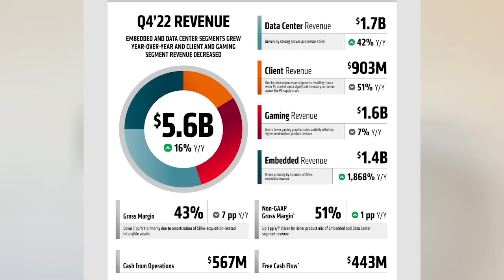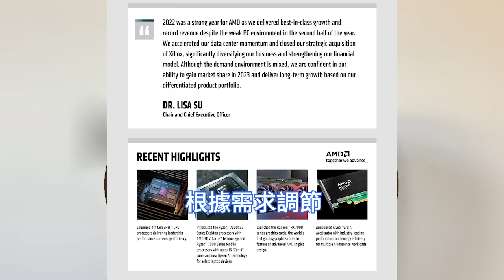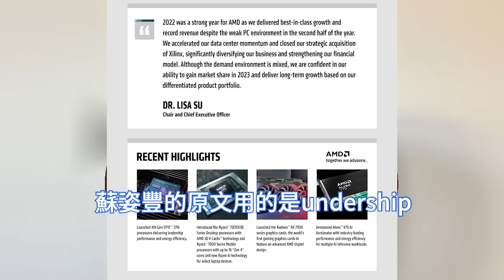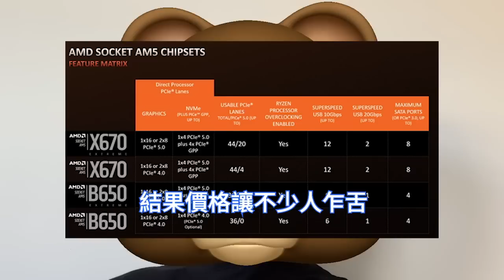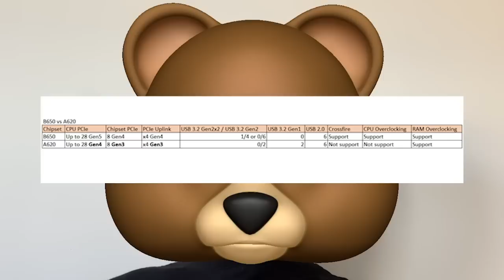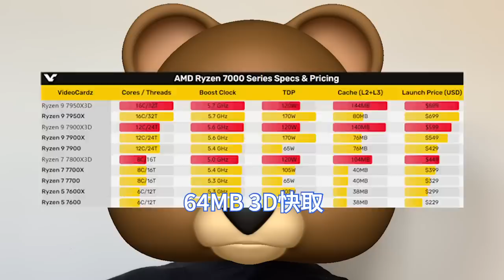極其無情！AMD銳龍7000X3D太狠，高階CPU狂殺哭英特爾。堆疊144MB 3D V-Cache快取，銳龍9 7950X3D，16核心5.7GHz遊戲效能爆表。執行長猛放言：即將觸底反彈。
AMD第四季度季度財報，營收比上一年同期增長了16%，全年則大漲了44%，創造了新紀錄。尤其是考慮到英特爾的財報堪稱災難級別的，這個成績相當可以了不過。

AMD的舊款產品正在清庫存，隨著新一代銳龍7000處理器全面鋪開，這也會改善AMD的業績。新的A620主機版砍掉用處不大的PCIe 5.0，價格空間預計會普遍會大幅下降。

發燒級市場方面，銳龍9 7950X3D：2月28日開賣，699美元，和銳龍9 7950X首發價完全相同，16核心32線程。通過堆疊3D V-Cache進一步提升遊戲效能。